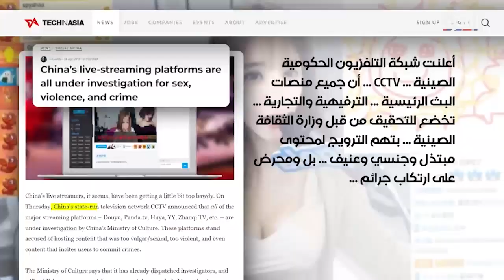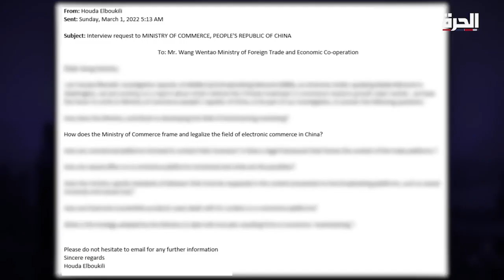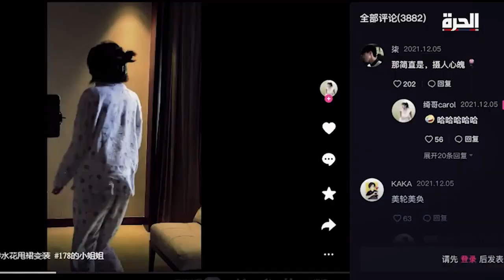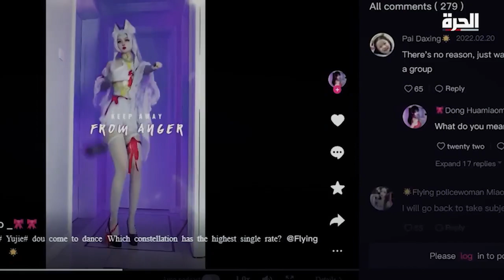منصات تجارة البث المباشر الصينية تروج للمنتجات بالإيحاءات الجنسية